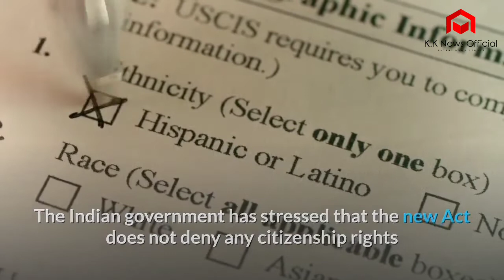Protesters march against CAA on London streets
The rally, organised by student groups and Indian outfits in the UK, marched around a mile down the streets to gather outside the Indian High Commission in London
Thousands of students, activists and representatives from several Indian diaspora and human rights organisations gathered opposite Downing Street in London to protest against India’s new Citizenship Amendment Act (CAA).